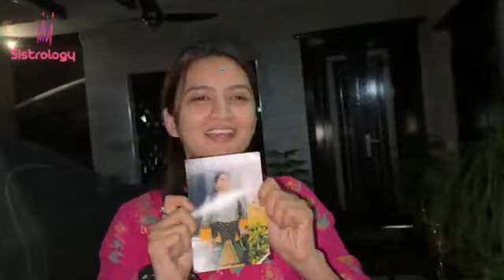MAMA KO ZABARDASTI APNY GHAR LE AI | Bhno se larai hogai |sistrology